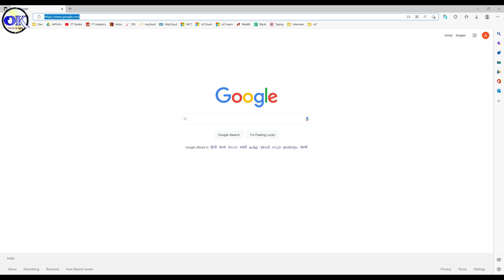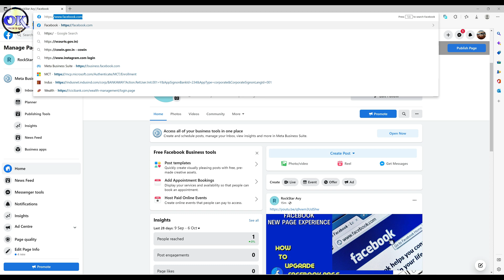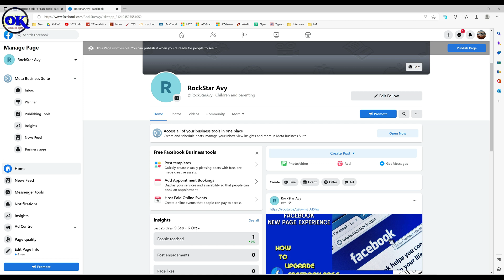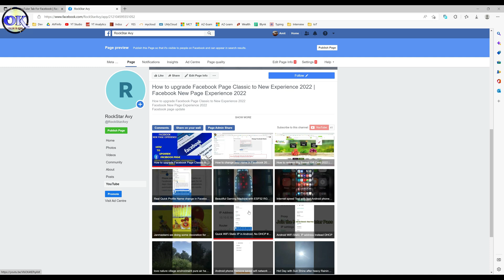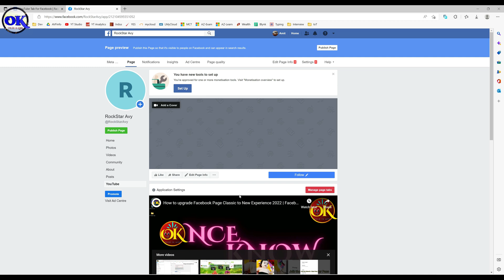Add YouTube Tab on Facebook Page | Play YouTube Video on Facebook| Link YouTube to your FB Page 2022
Add YouTube Tab to Facebook Page 2022
Play YouTube Video on Facebook 2022
Link YouTube to your Facebook Page 2022